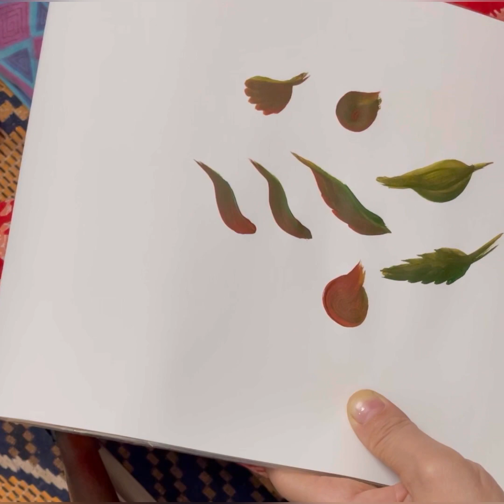One stroke painting techniques